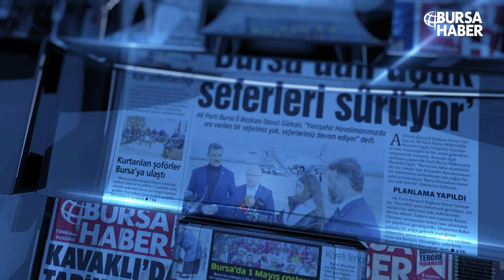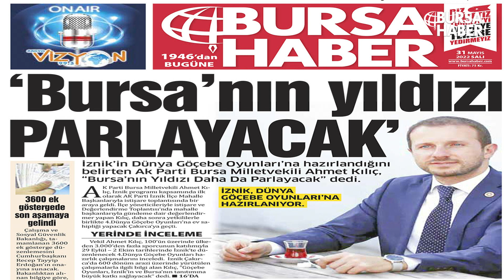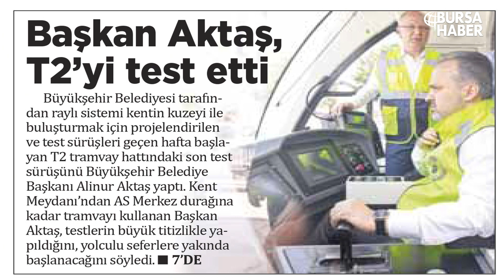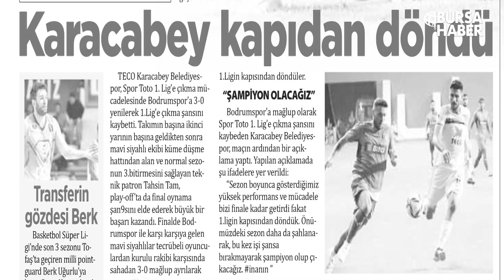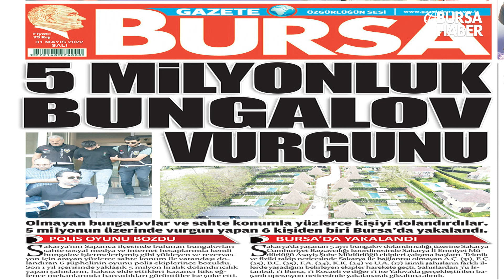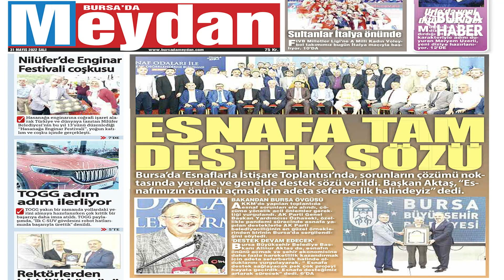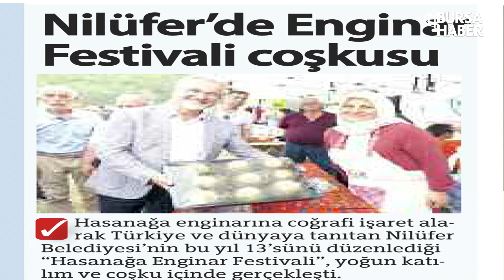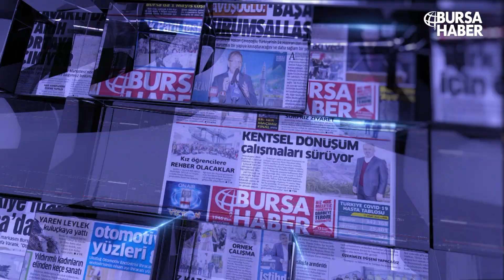GAZETE TURU 31-05-2022